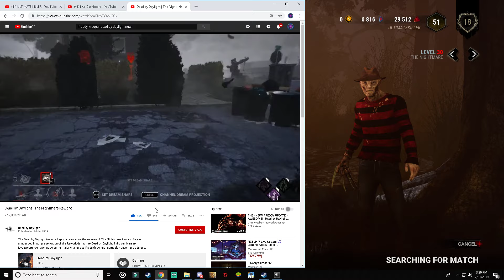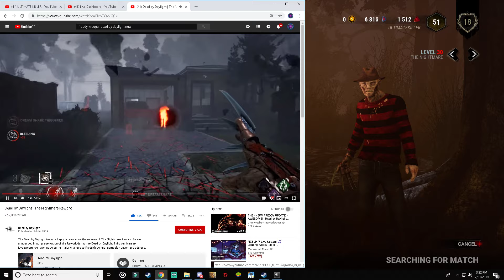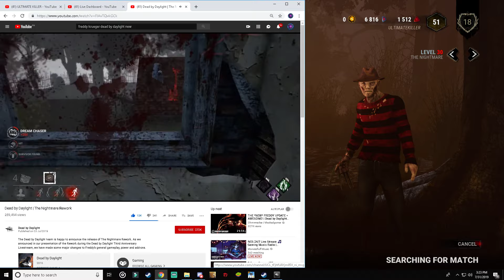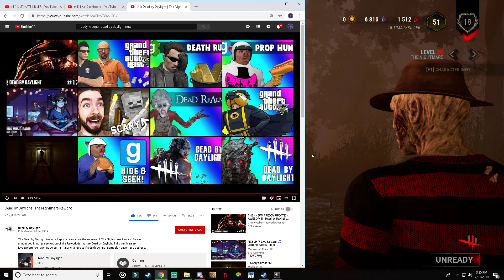Dead by Daylight Freddy Krueger "Rework''Gameplay - I was not expecting thaaat